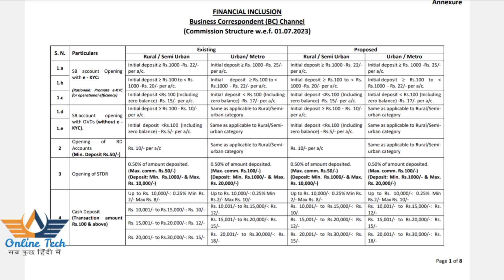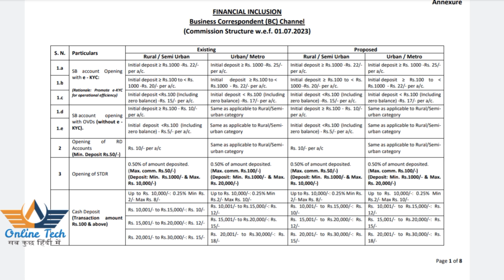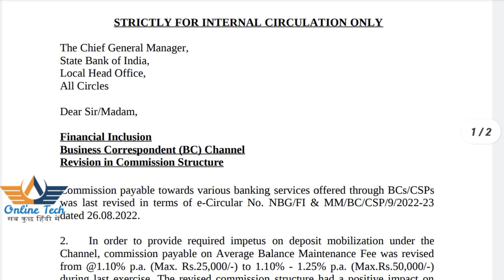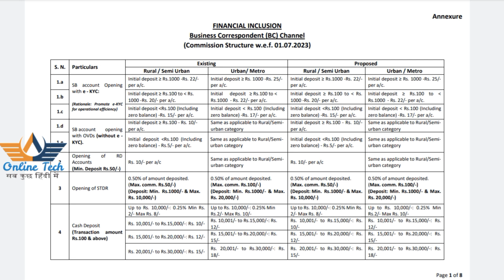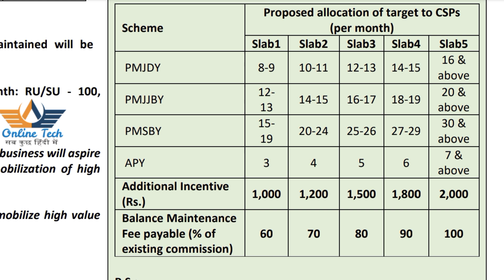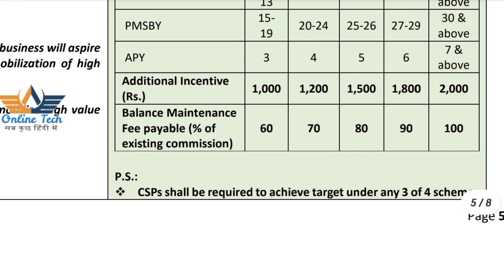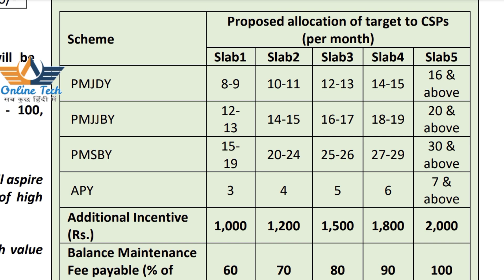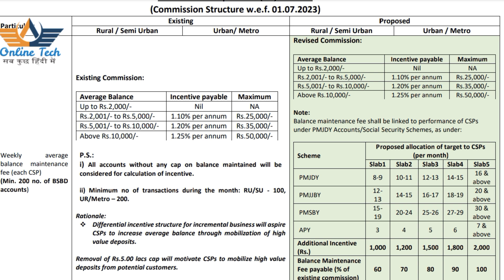SBI CSP New update commission| sbi csp bank| sbi kiosk banking |online tech 427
Namaskar friends

Is video mein SBI CSP ke new commission chart ke bare mein bataya gaya hai aur is video mein SBI CSP average balance commission ke condition ke bare mein bataya gaya hai
sbi csp ke commission ke bare mein bataya gaya hai
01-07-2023 se sbi csp ke liye new commission chart